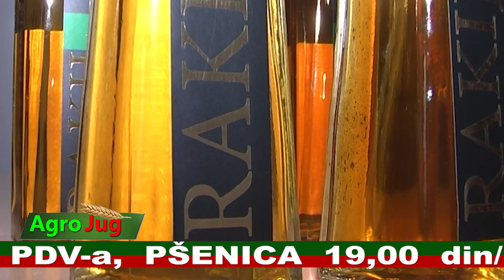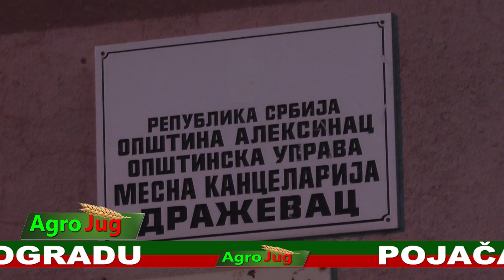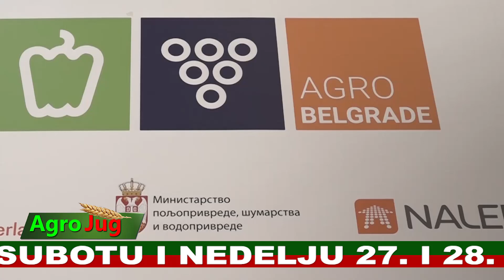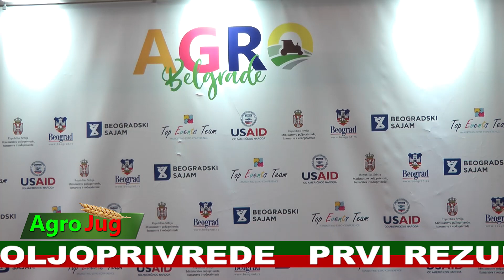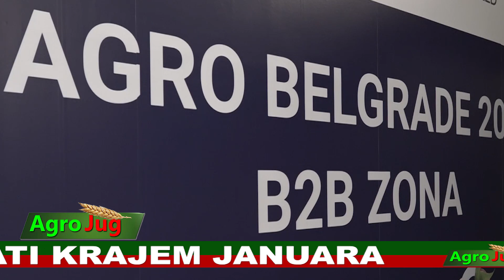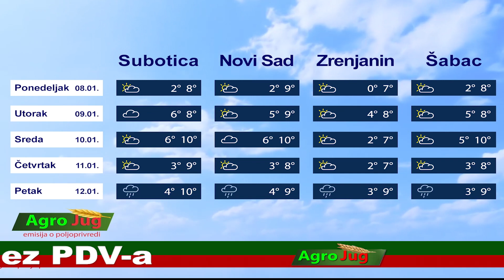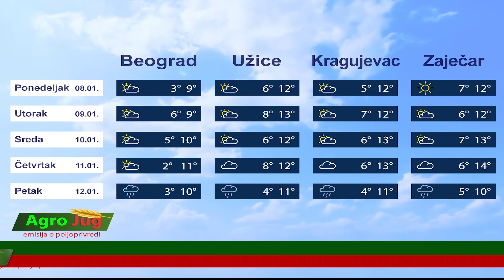Emisija o poljoprivredi : : AgroJug :: Poljoprivreda 2023 : : : 1796: : : 9-1-2023